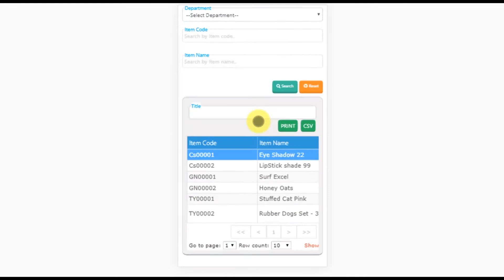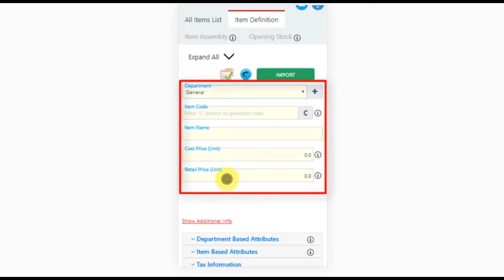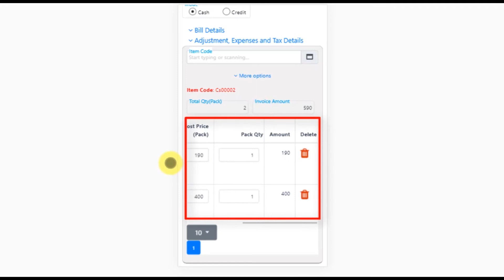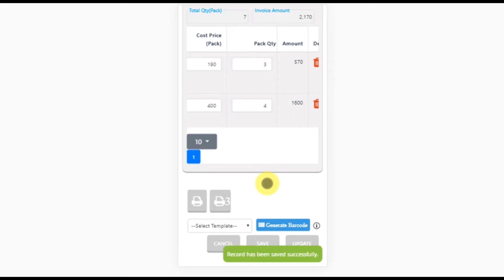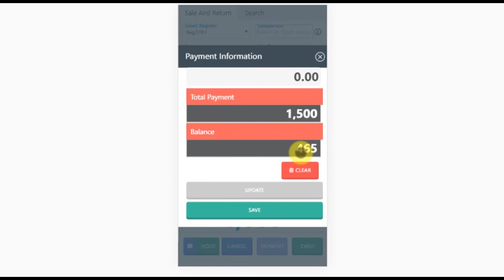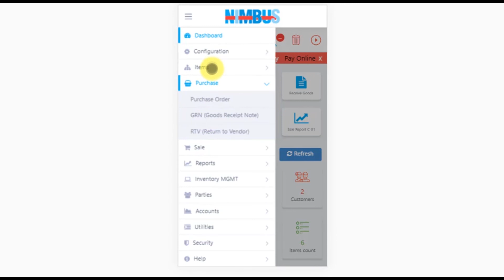Nimbus Overview On Mobile View